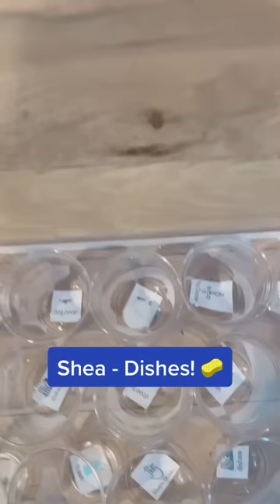CHORE CHALLENGE - Stair Pong 🏓 Edition!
CHORE CHALLENGE - Stair Pong 🏓 Edition! What Should We Do Next???CleanTok